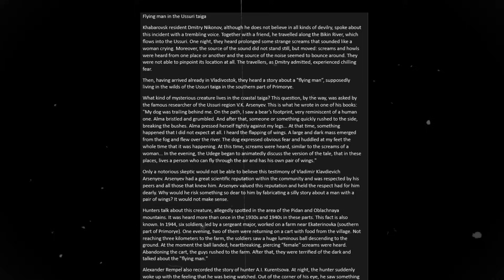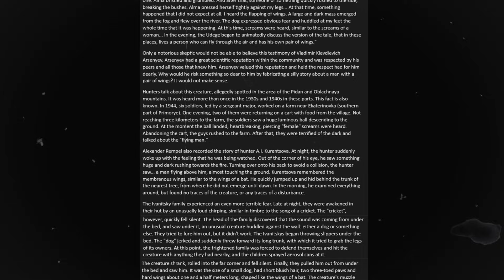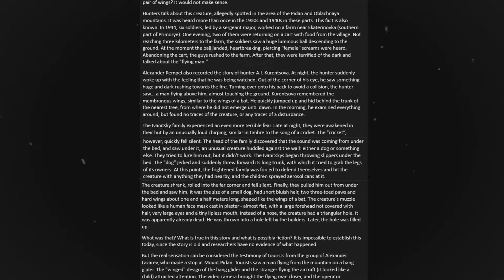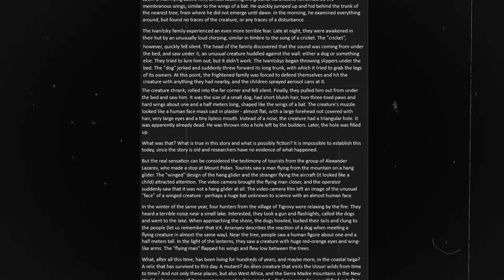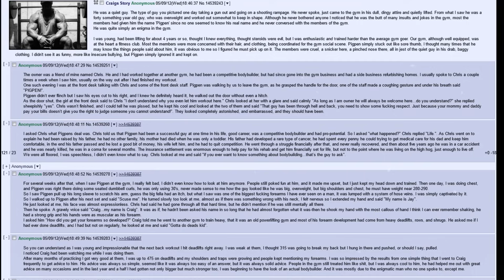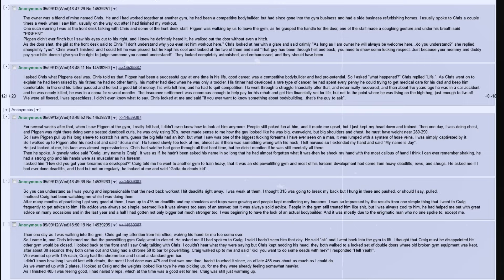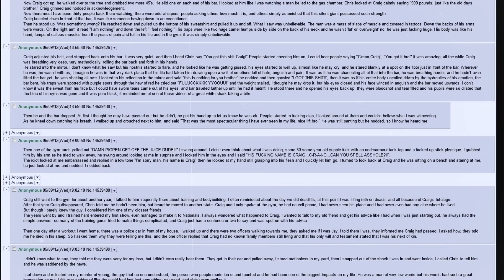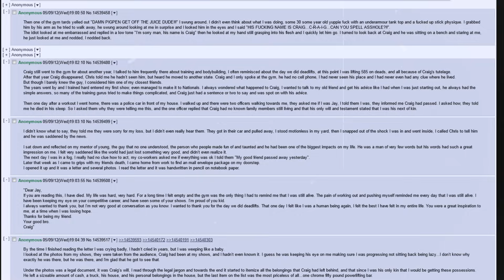The Mothman Is Real | 4chan /x/ Greentext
crazy tales from the taiga

TIMESTAMPS
Intro ► 0:00
Taiga Flying Man ► 0:02
Craig's Story (feels) ► 9:00